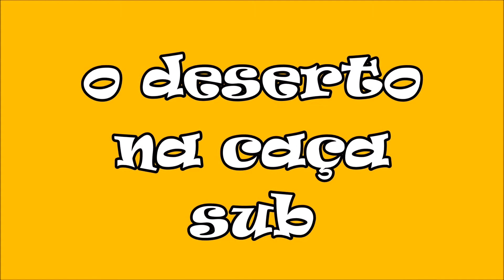FICA AQUI REGISTRADO O QUE A LAMA DA VALE ,SAMARCO VAI DESTRUIR .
A AGUA MAIS linda do verão  14 15  apesar da falta de peixes ,não que não tenha ,devido a lua ,condições climaticas ,agua quente demais ; de alguma forma não apareceram , mas foi o dia mais lindo ,poder admirar  essa maravilha sem vultos , sem suspensão ,sem correnteza ,sem vento ,sem ondas , enfim o dia perfeito  ,para muitos caça sub ;seria motivo de  reclamação devido a falta de peixes ,eu não curti cada pedra, cada alga ,cada coral, cada recife , obra perfeita do criador ,nosso DEUS mais uma vez fui agraciado com tanta beleza , para mim pesca sub é isso admirar ,quando possivel  selecionar  ,o meu prazer de estar ali supera tudo ,a minha alegria de estar na agua , não esta associada a captura  de peixes , e sim e exclusivamente o estar na agua  ja basta , os peixes se vierem é lucro  ,não financeiro , mas aquela muqueca deliciosa ,coroando assim  um dia perfeito ,maravilhoso na vida de um caçador de emoção .